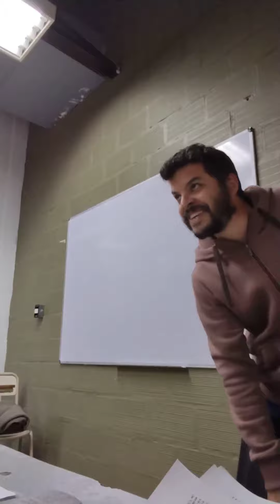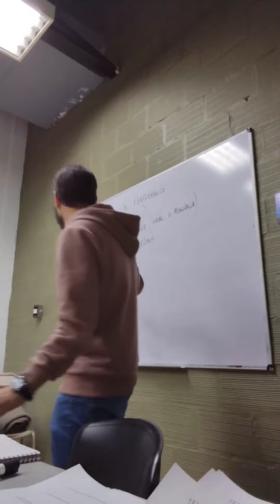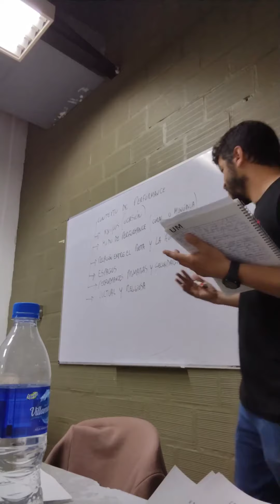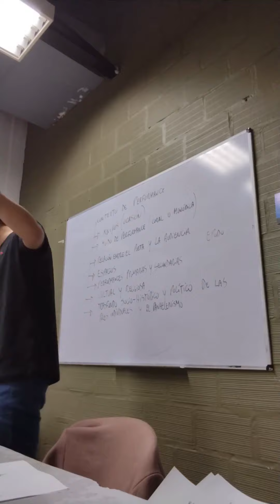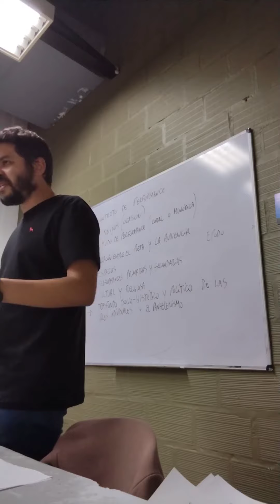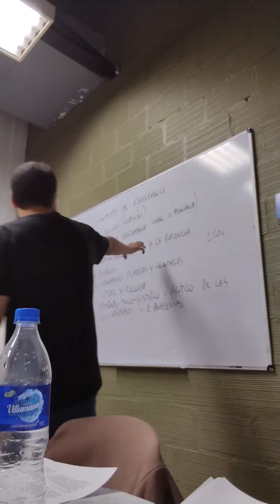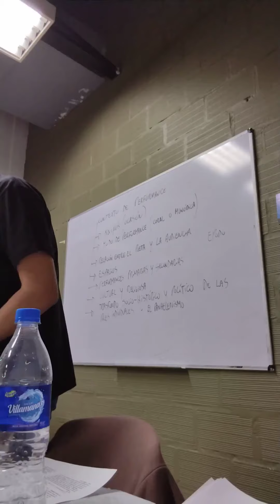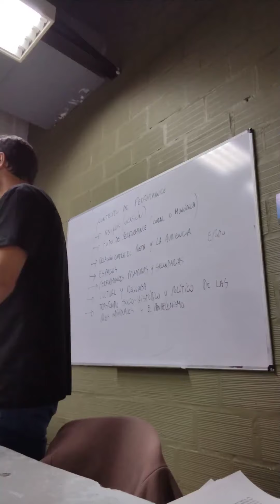Literatura Griega Antigua, 03/10/2022 - Baquílides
En esta clase del curso de Literatura Griega Antigua del año 2022, dictada por Pablo Cardozo, realizamos una introducción a la obra del poeta lírico Baquílides, complementaria de la realizada en la cursada de 2021